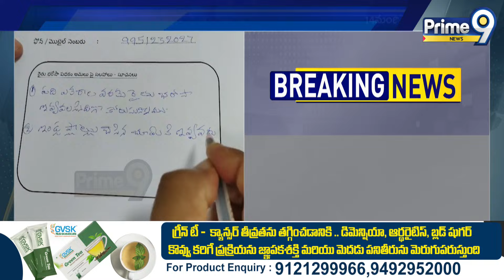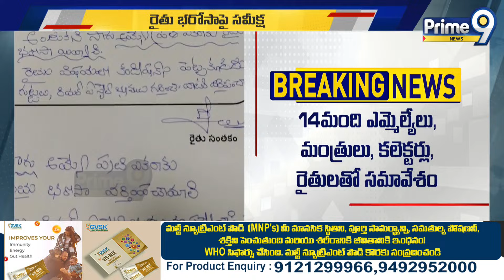రైతు భరోసా పై రివ్యూ | Rythu Bharosa | CM Revanth Reddy | Prime9 News